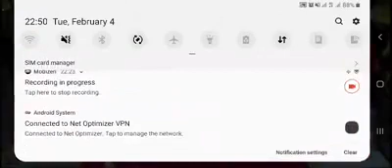Shirdi Sai Baba Shej Aarti Darshan -4/2/2020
Shej aarti darshan